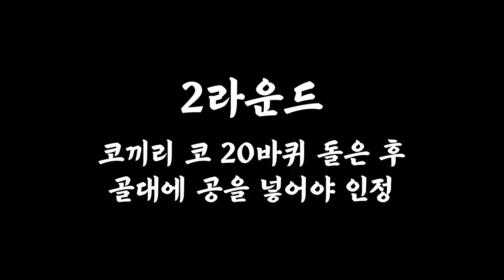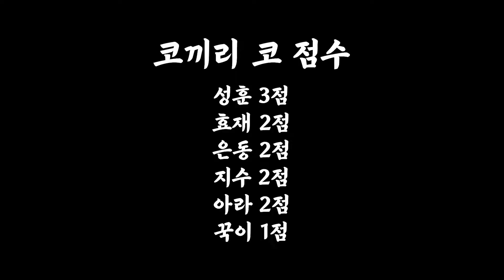병맛(?) 체육대회 2탄! 은동아 체육대화가 아니라 개그콘서트 아니냐구~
아니 체육대회인줄 알고 봤는데 이건 무슨 개그콘서트냐구 ㅋㅋㅋ 아니 좀 제대로 해봐!!! 왜이렇게 힘을 못써!! 🍿🍿

방송자▶은동이, 효재킴, 정성훈, 박지수, 꾹이, 개_아라